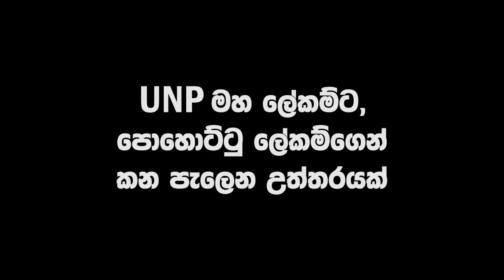සර්ව ජන බලයේ ඉලක්කය මාලිමාව ! | සජිත් පැනික් වුණොත් අපේක්ෂක ඩලස් ! | The Leader TV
සර්ව ජන බලයේ ඉලක්කය මාලිමාව ! | සජිත් පැනික් වුණොත් අපේක්ෂක ඩලස් !